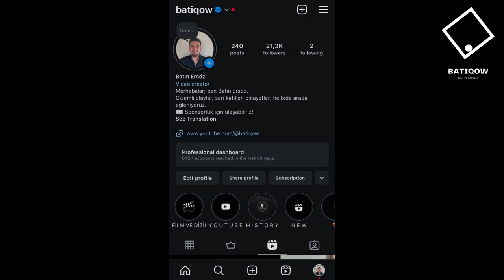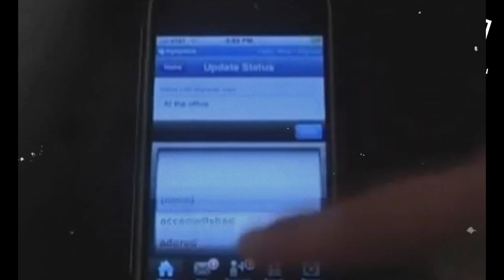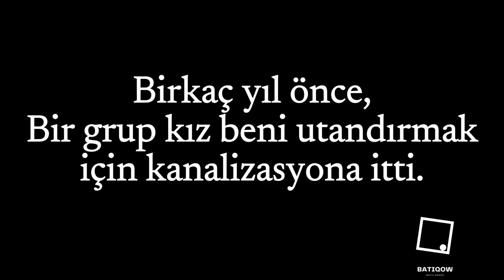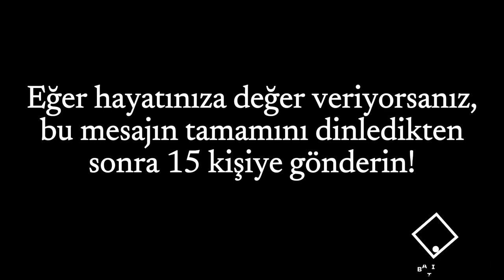SON 20 YILIN EN KÖTÜ LANETİ! (?) | Carmen Winstead'ın Acı Hikayesi ve İntikamı!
2006 yılının Ekim ayında, bazen Jessica Smith olarak da bilinen Carmen Winstead adlı genç bir kızın, trajik kaderini anlatan, e-postalarda ve internette rahatsız edici ve üzücü bir hikaye ortaya çıktı.
Hikaye ilerledikçe, iddiaya göre Carmen, okulundaki beş kız öğrencinin, onu duygusuzca bir kanalizasyona itip ölüme terk ettiği, korkunç bir ölümle karşılaştı.
Ve şimdi Carmen, ona yapılanların ve ölümünün intikamını almak istiyor!

00:00  Giriş
00:35  Instagram Teşekkür!
01:05 Abone olur musunuz? :)
01:15 Hikayenin başlangıcı
03:05 Carmen İNTİKAM alıyor!
03:20  Carmen'ın hikayesi
04:15 Olaylar karışıyor..
05:25 GİZEMLİ SES KAYDI!
06:30 Carmen laneti büyüyor!
06:48 Bu hikaye gerçek mi?
08:15 Kapanış!

Eğer bir hatam olduysa affola.
İzlediğiniz veyahut dinlediğiniz için çok teşekkür ederim!

Ben BATIQOW;
Başka davalarda görüşmek üzere!

CreepyPasta, CopyPasta, Carmen Winstead, Carmen, Winstead, My Name is Carmen Winstead, Lanet, Hikaye, Batın Ersöz, Batiqow, Efsane